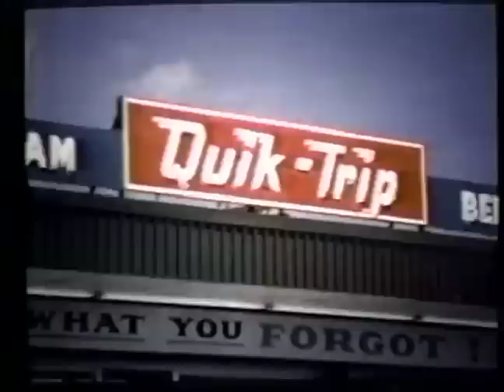Koolee spot 1967-H264 1Mbs 720 486.mov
Hooray for Koolee!